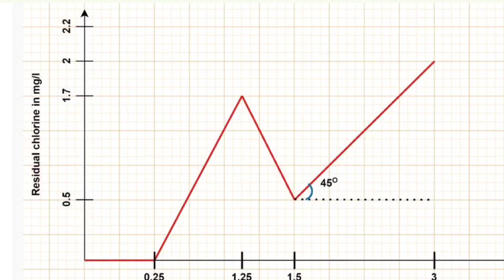Water and waste water treatment Week 6 Quiz Assignment Solution 2024 | SWAYAM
water and waste water treatment
water and waste water treatment | assignment 02 | nptel 2023
week 5 solution of assignment of structural analysis 1